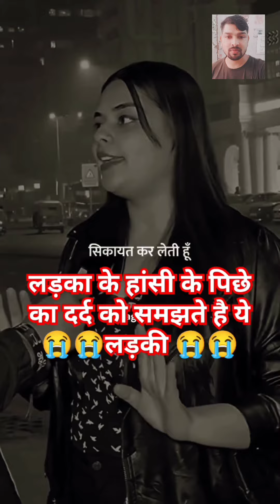27 February 2024